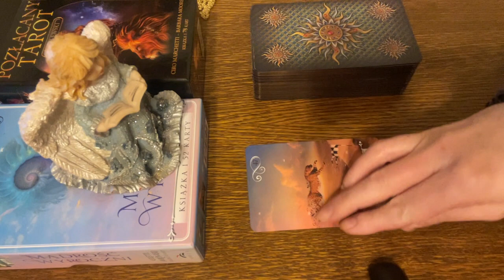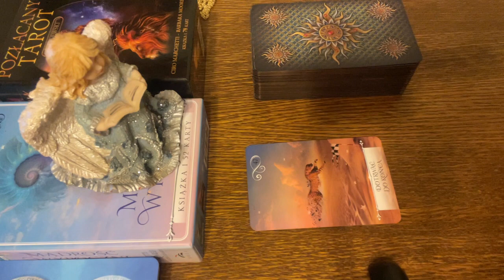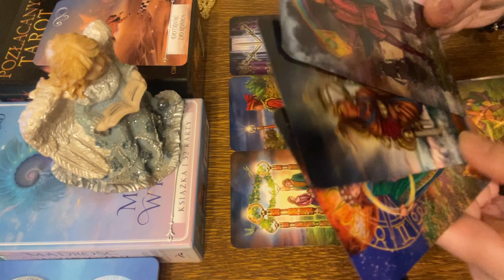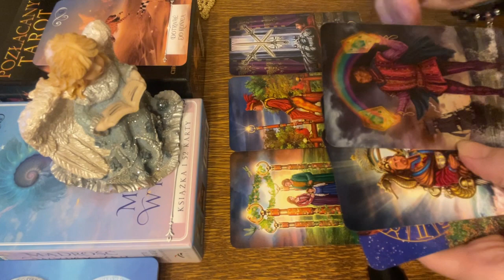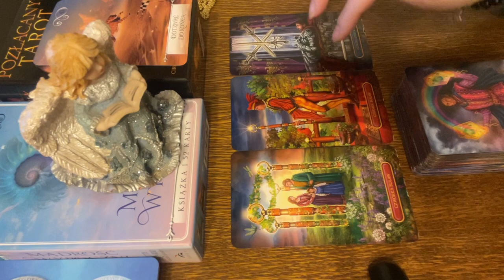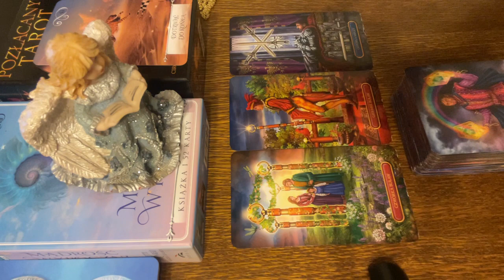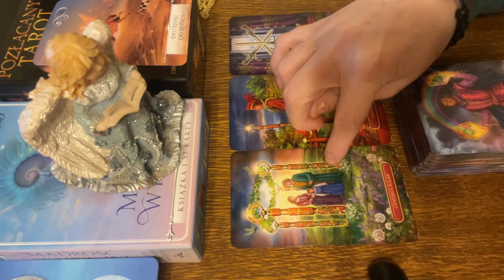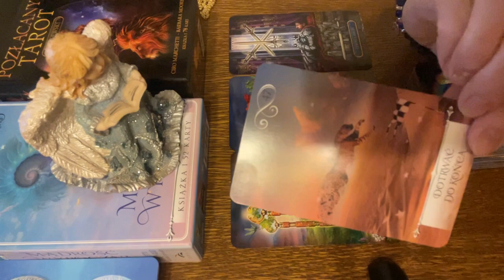💚Koziorożec Marzec 2024 Capricorn March 2024 Tarot kolektywny Horoskop Wskazówka Miłość Zdrowie💚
Zapraszam Was do zakładek: Playlisty", "Video", "Społeczność" na moim kanale.